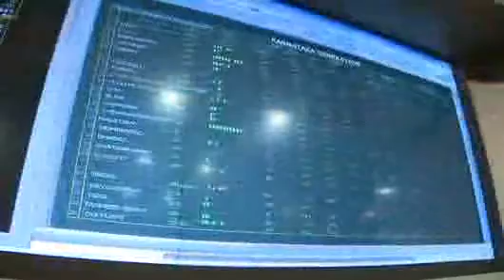ABB beats transformer delivery schedule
In a history-making delivery from ABB, a power transformer has been designed, manufactured, tested, delivered and installed within three months to CS Energy's Kogan Creek power station. This is unprecedented for a project of this size.